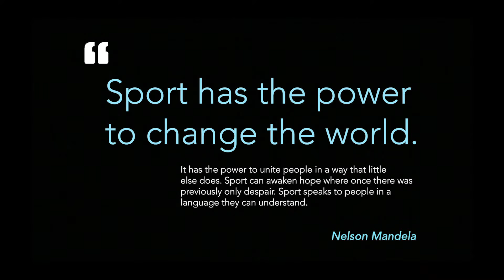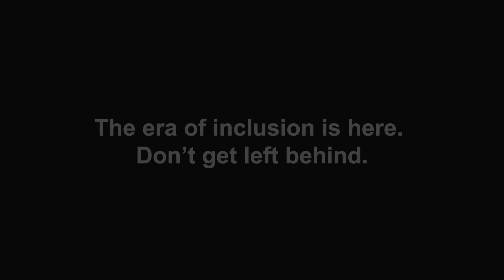Well Played - The Future is Now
Filmed and edited by Creative Director, Mike Worsman.